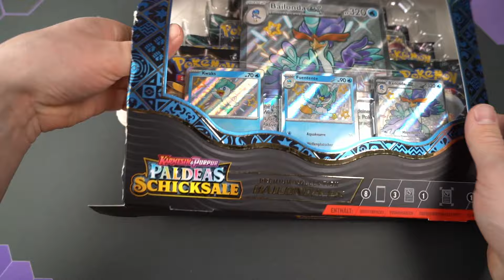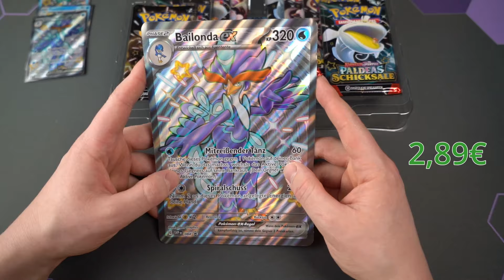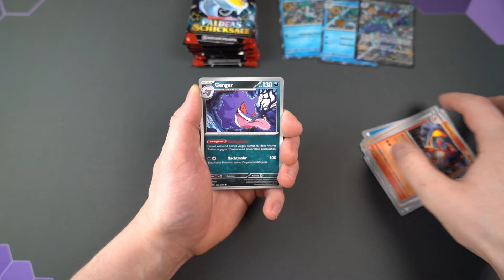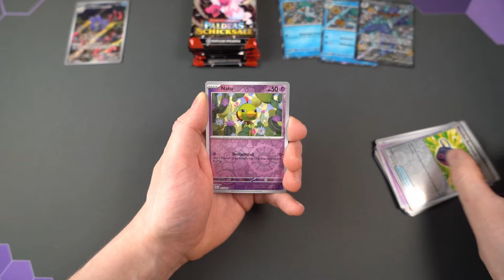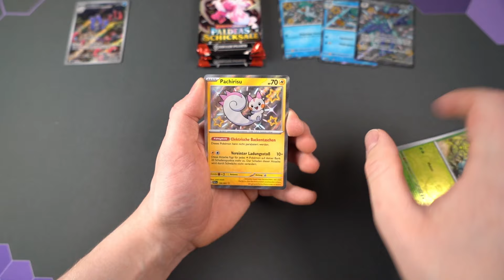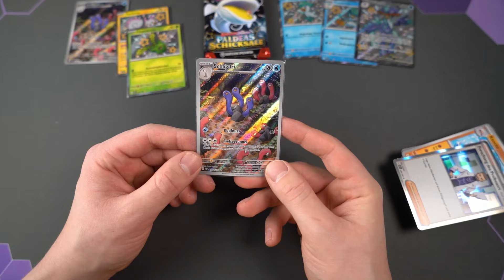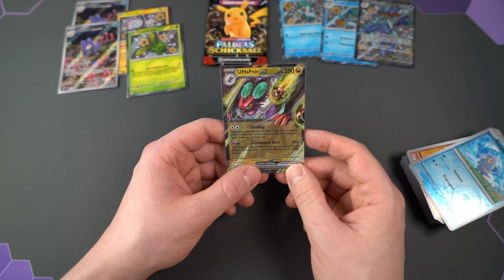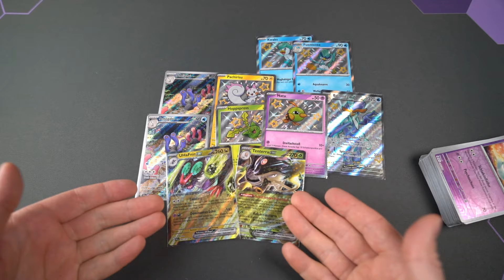Paldeas Schicksale Premium Kollektion (3/3) | Bailonda ex 💧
Mit Bailonda ex haben wir jetzt dann alle drei Premium-Kollektionen aus Paldeas Schicksale aufgemacht. Die erste mit Maskagato ex war definitiv der Höhepunkt, aber ich finde das Set generell recht nett mit gefühlt einem shiny Pokémon in jedem zweiten Booster. 😁

Kapitel:
00:00 Intro
00:38 Unboxing
04:15 Booster Opening
13:34 Ende

📧 Wünsche und Anmerkungen gerne mit uns in den Kommentaren teilen!

 -Karten König